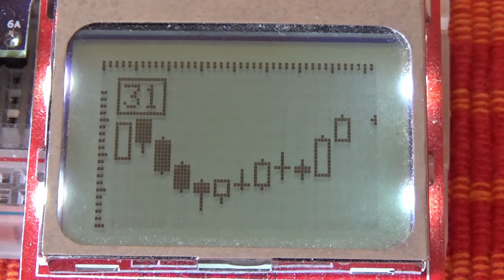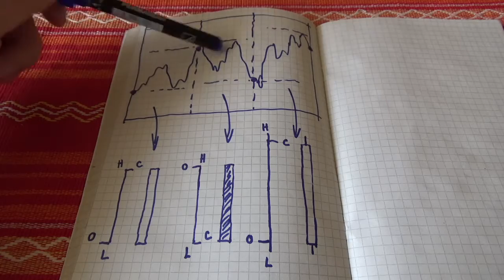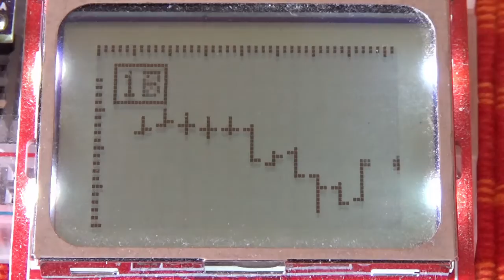Arduino Candlestick Chart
Candlestick charts  is a style of financial chart used to describe price movements. Each candlestick typically shows one day, hour or minute, so for example 24 candlesticks can show 24 days, hours or minutes. We can use candlestick to show any Arduino measured values.

Nokia 5110

USB to TTL Serial Converter

Solderless Breadboard

Jumper Wires